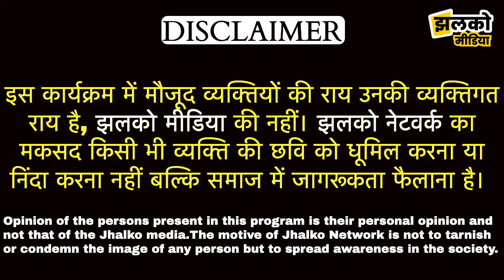दिल्लीवालों के लिए खुशखबरी या बड़ा धोखा, देखे आश्रम चौक अंडरपास का सच ~ Delhi News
Produced By: Jhalko Delhi
Edited By: Amit
Reported By : Himanshu
Cameraman : Sumit